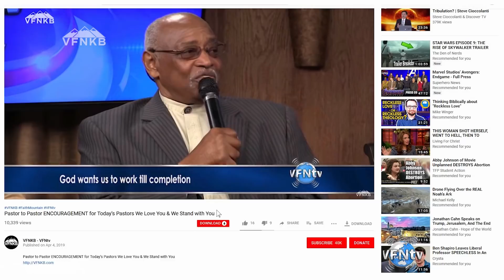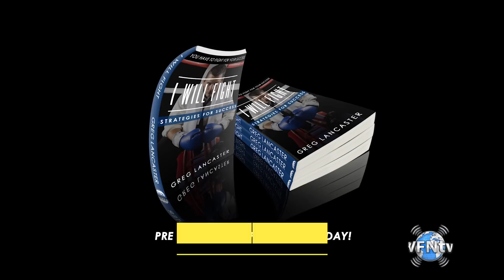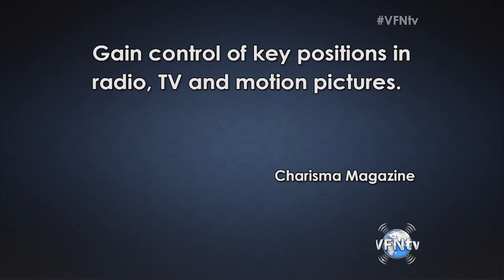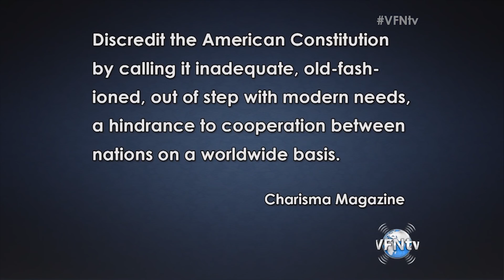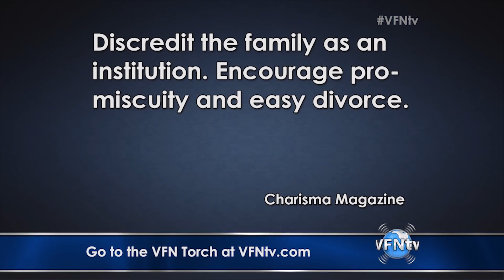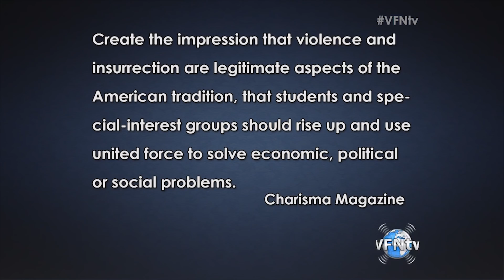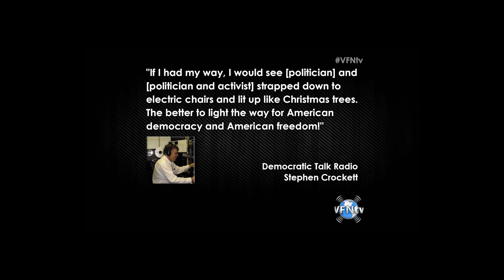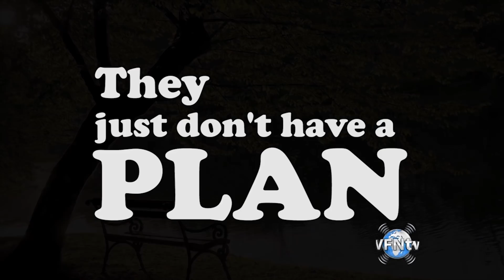*Is the book “The Naked Communist” about how to flip a Democratic Country to a Communist Country?